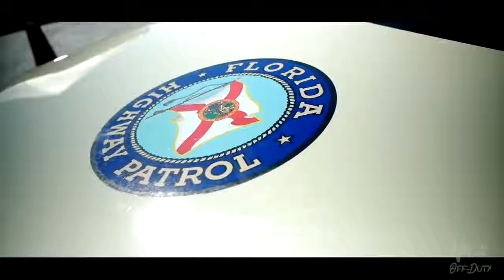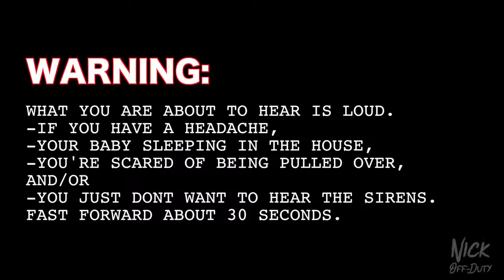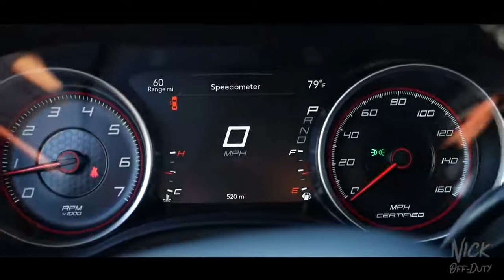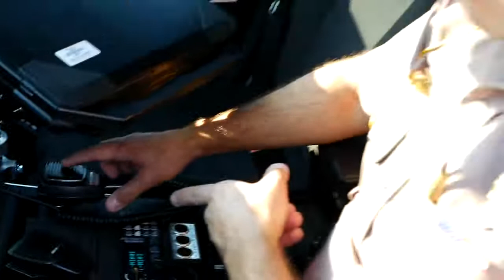POLICE, тачки, додж, CARS Florida Highway Patrol DODGE CHARGER RT HEMI Pursuit Package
POLICE   CARS  Florida DODGE  CHARGER